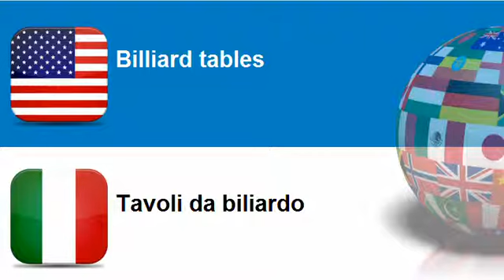Learn Italian vocabulary Topic = Billiards